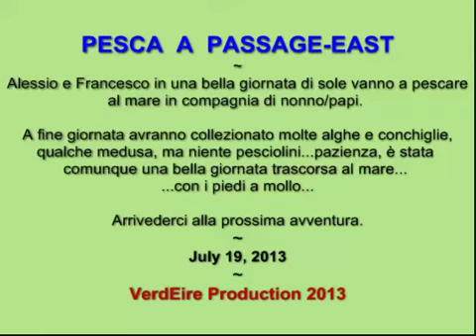PESCA A PASSAGE EAST ~ Ale & Franci, "SUMMER CAMP" - July 19, 2013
PESCA  A  PASSAGE-EAST
Alessio e Francesco, in una bella giornata di sole, vanno a pescare al mare in compagnia di nonno/papi.

A fine giornata avranno collezionato molte alghe e conchiglie, qualche medusa, ma niente pesciolini...pazienza, è stata comunque una bella giornata trascorsa al mare...
...con i piedi a mollo...

Arrivederci alla prossima avventura.